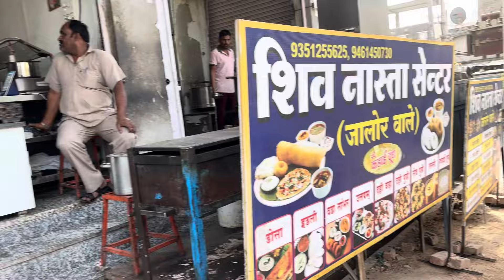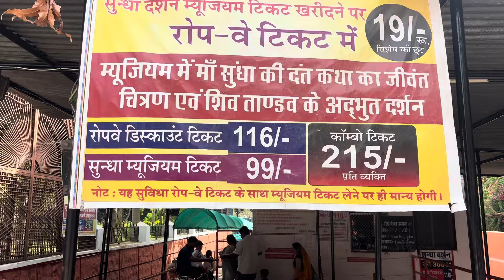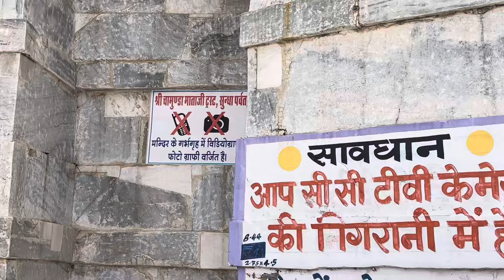Sundha mata Jalore Rajasthan | Sundha parvat | Dinesh patel vlogs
सुंधा माता जी का मंदिर लगभग नौ सौ वर्ष के क़रीब पुराना है जो ऊँची पहाड़ी पर बसा है इसमें “माँ सुंधा” की मूर्ति स्थापित है । यह जालोर ज़िले के भीनमाल के पास सुंधा पर्वत पर स्थित है । राजस्थान का पहला रोपवे सुंधा माता में ही लगाया गया था । सुंधा माता जी का मंदिर लगभग 850 मीटर ऊँचाई पर सुंधा पर्वत में स्थित है यह मंदिर सफ़ेद रंग की संगमरमर पत्थर से बनाया गया है यह आबू के दिलवाड़ा मंदिर जैसा दिखता है । मंदिर में माँ चामुण्डा देवी की मूर्ति है सुंधा पर्वत पर कई धर्मशाला है जहाँ यात्री रात्रि विश्राम कर सकते हैं । सुंधा माता की दूरी भीनमाल से 25 किलोमीटर और सांचोर से 70 किलोमीटर है । माउंट आबू और अंबाजी सुंधा माता से क़रीब सौ किलोमीटर की दूरी पर स्थित है ।

hit likes.

Lots of ❤️